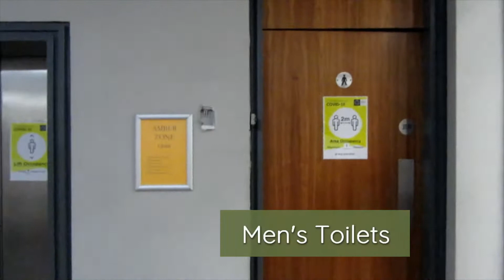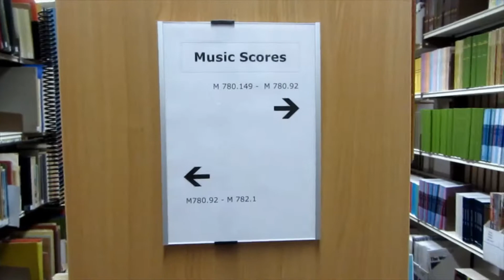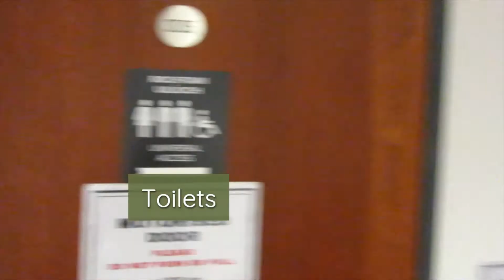UCC Library - Boole Library - Q+3 Tour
Take a walk with us around Q+3 in Boole Library 🚶🚶

UCC Library - supporting the research and study needs of the University College Cork community since 1849.

💚 UCC Library - At the Heart of UCC 💚